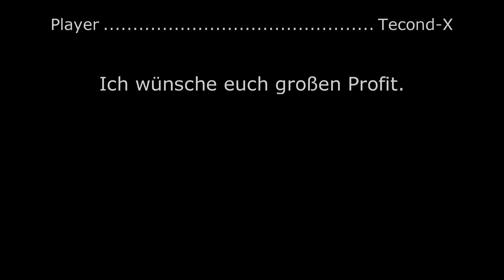X-BTF // Let's Play // #009 - Sparen // [deutsch] // 2K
Wir bereiten unseren Abflug vor. Viel Spaß